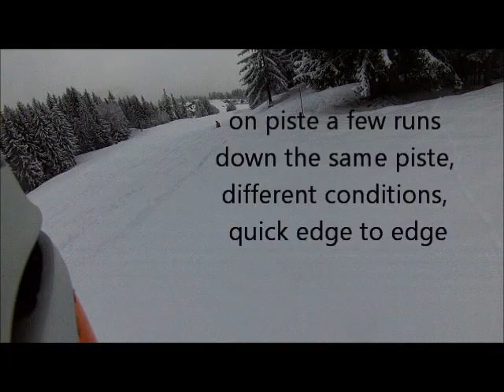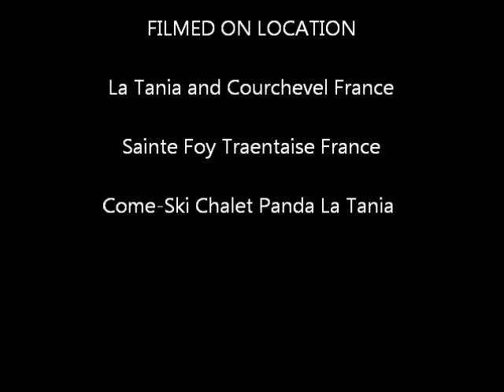Movement Ski Test for 2013 skis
Movement Trust, Flyswatter, Jam ER and other stuff for 2013 ski test in La Tania Ste Foy have fun we did, review and test of Movement Movement Skis for 2013 take a look on Snowshepherd.co.uk for full details

Music
The Dandy Warhols-Bohemian Like You",
EMI
"Zero 7-Give It Away"